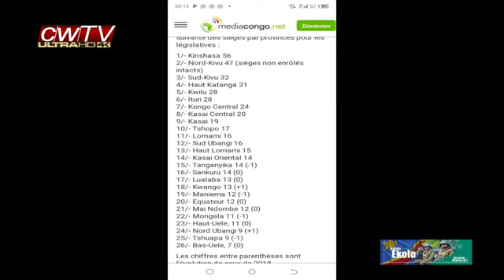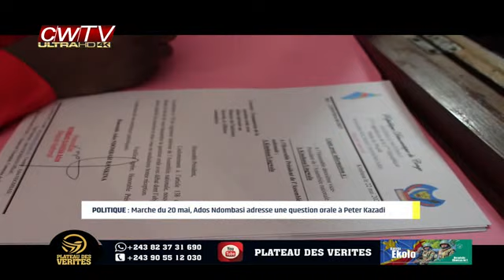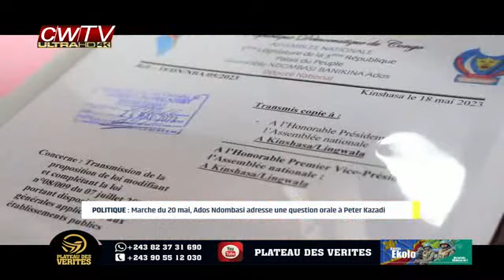Sit-in de L'opposition :Ils sont sur le boulevard déterminés, la police débordée ne sait rien faire